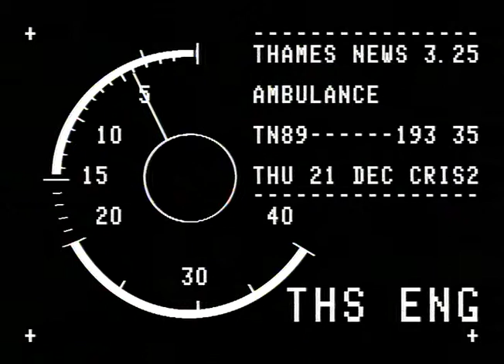TN-89-193-035.m4v | Thames News Archive Footage